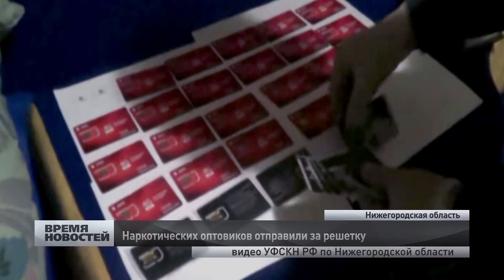Банду изготовителей спайсов обезвредили в Нижегородской области